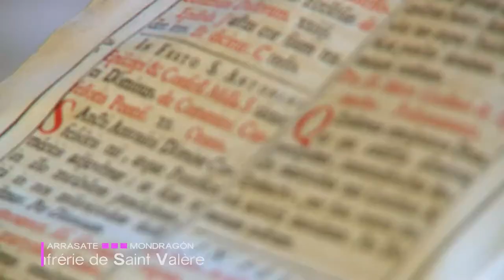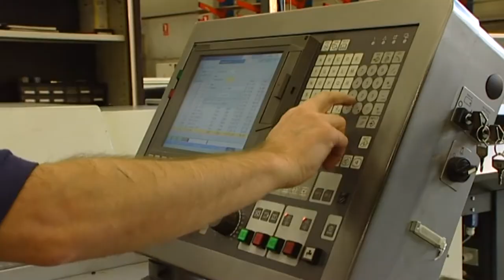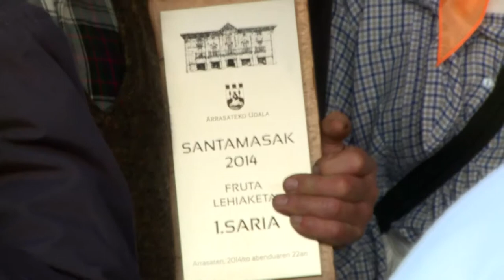Mondragón ville travailleuse et coopérative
Travail et coopération, exemple pour le monde